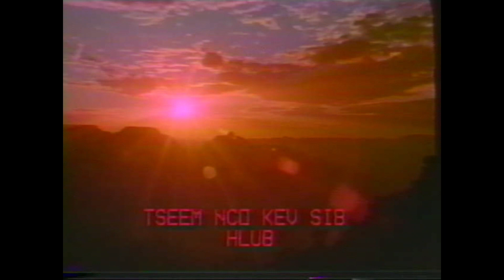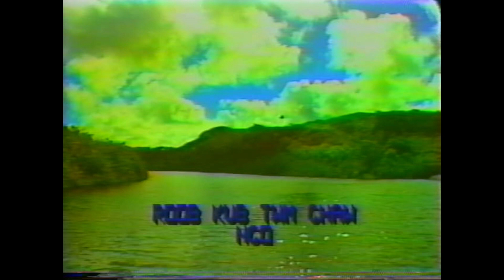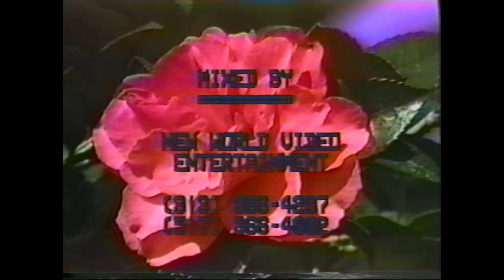Maiv Muas greatest hits VHS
Music videos about a few of Maiv Muas song's

1. 03:10 Tseem Tos
2. 06:40 Tseem Nco Kev Sib Hlub
3. 10:46 Ncaim Puas Nco Txog
4. 14:21 Xa Siab Rau Koj
5. 18:19 Roob Kub Twm Chaw Hco
6. 22:17 Kuv Txiav Txim Siab
7. 26:01 Yuav Tsum Sib Hlub
8. 30:38 Tsi Txhob Tu Siab
9. 35:10 Suab Nkauj Nus Moo
39:07 End credits